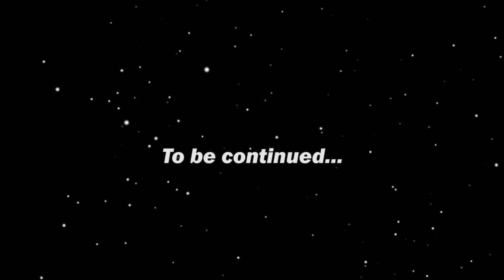STAR CAT - Cats in Space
Oh nein! Captain Hams T. Kirks Kratzbaum-Raumschiff ist zu groß für den Weltraum! Nun muss es erst mal ordentlich gepimpt werden, bevor er weitere Galaxien erforschen kann.

Oh no! Captain Hams T. Kirks cat tree spaceship is too large for space. Now he has to pimp his ride before he can continue to explore the galaxies.